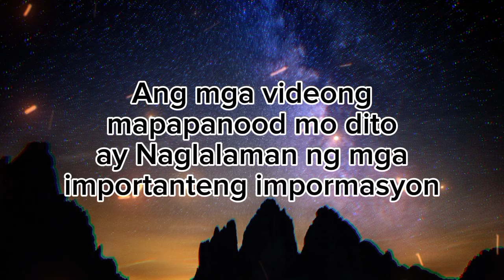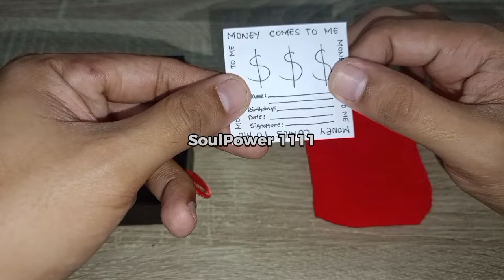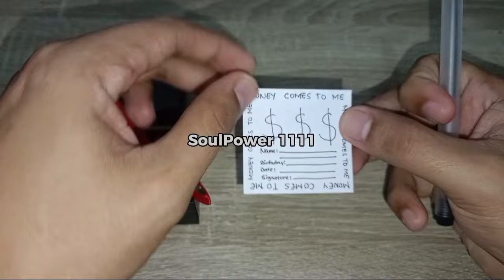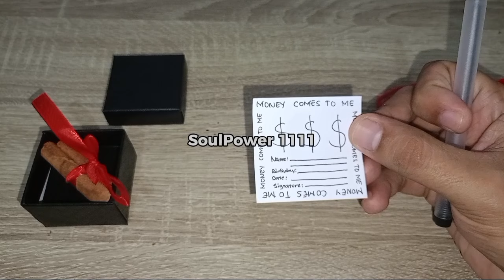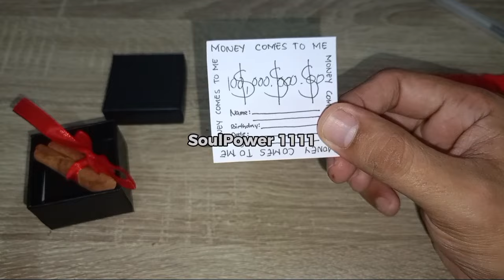ILAGAY MO ITO SA BARYA NGAYONG FIRST FRIDAY NG MARCH 2024 SUNOD SUNOD NA SWERTE AT PERA 💵